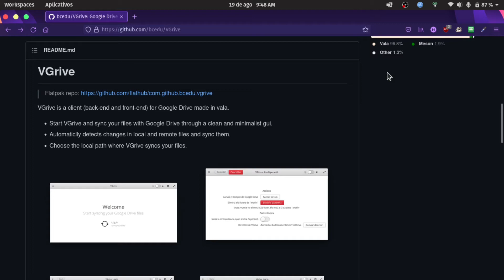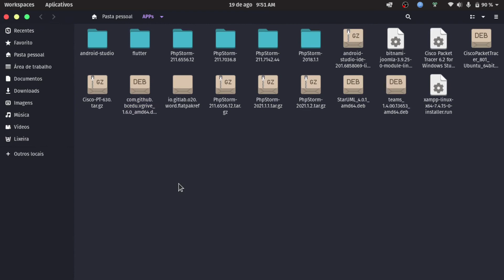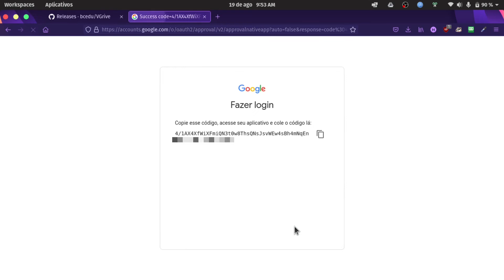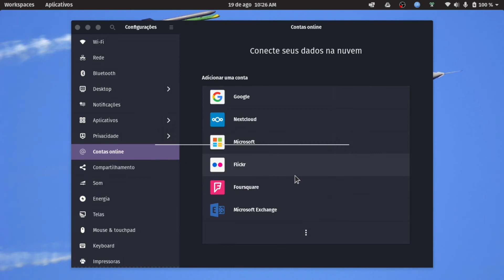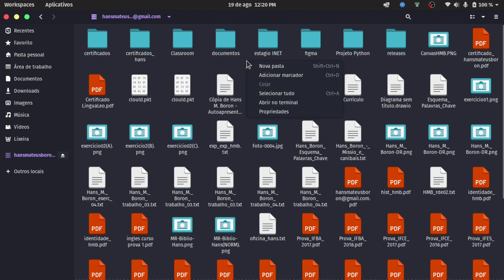VGrive - Google Drive no Linux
Aprenda de forma simples como sincronizar seus arquivos do Google Drive em qualquer distro Linux.

Assista este vídeo na Odysee. Odysee é uma plataforma de vídeos descentralizada e sem censura concorrente ao YouTube